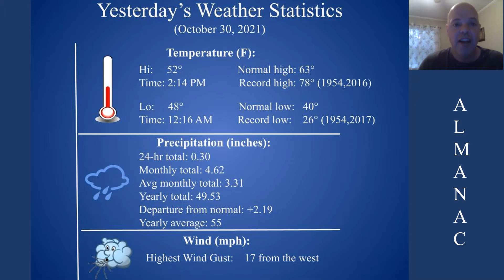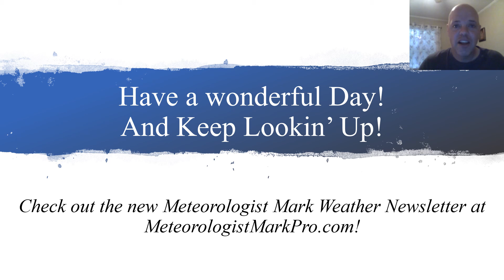ForecastAtAGlance103121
Weather forecast for the Cumberland Plateau for Sunday, Oct 31.